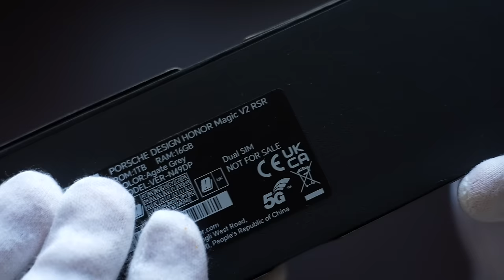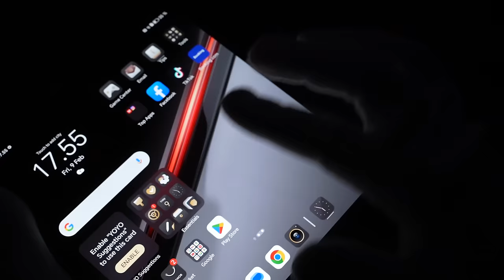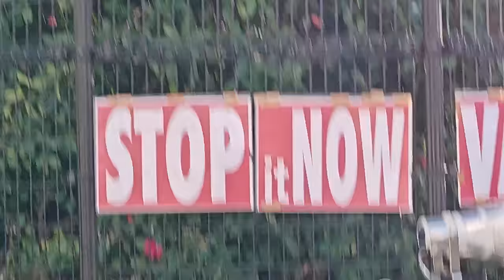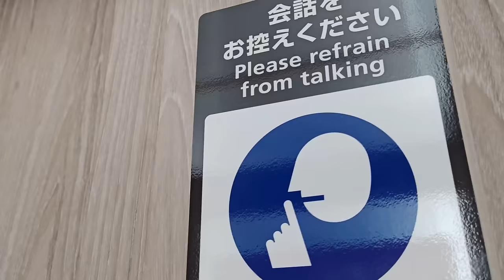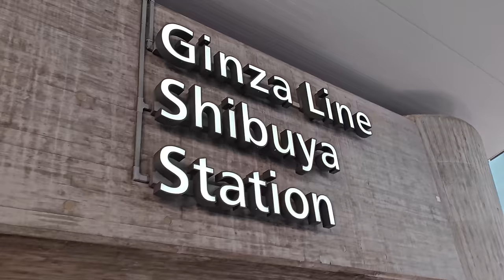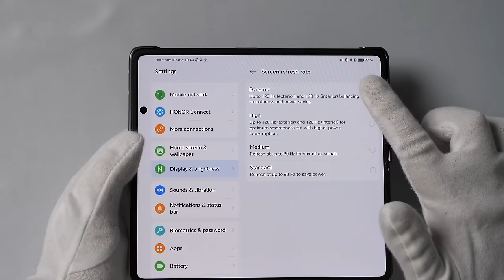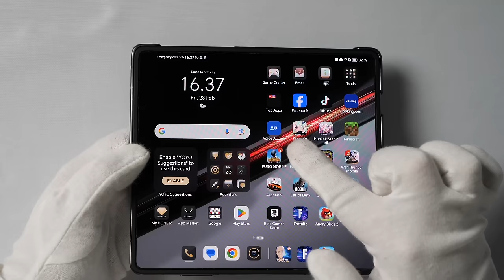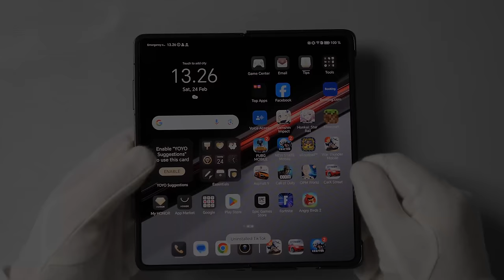$2200 PORSCHE Foldable Phone (Honor Magic V2 RSR)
Unboxing new HONOR Magic V2 RSR Porsche Design foldable phone. Gaming test in Minecraft, Genshin Impact, Call of Duty Mobile, PUBG New State. Japan 4K 60FPS video test in Tokyo, Osaka and more. Review sample sent by HONOR for review purposes.

00:00 Unboxing
03:15 Comparison (foldable phones)
04:25 Japan 4K 60FPS video test
13:49 Genshin Impact
14:46 Minecraft
15:14 Call of Duty Mobile
16:23 Angry Birds 2
16:39 Fortnite
17:12 One Punch Man: World
17:56 New State Mobile
18:22 CarX Street
19:03 eFootball PES
19:33 Asphalt 9: Legends
20:15 Outro